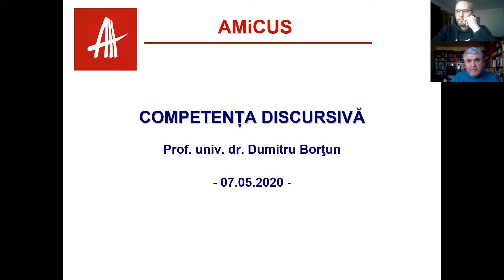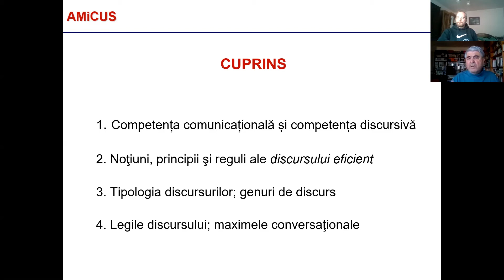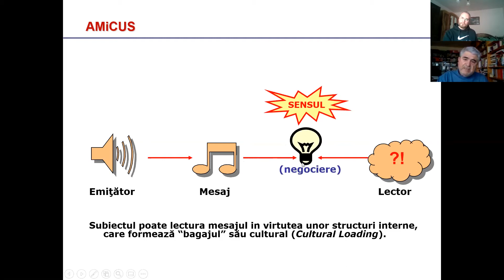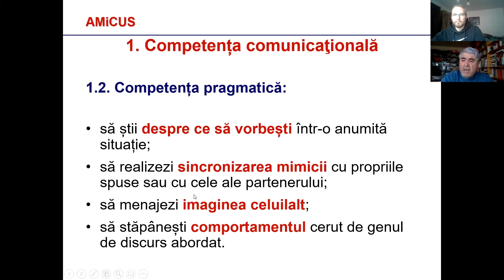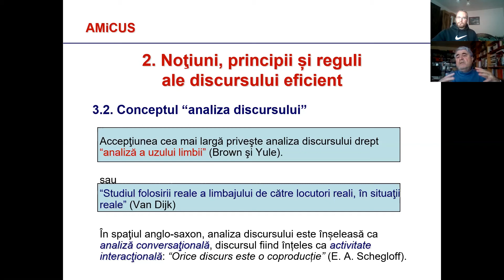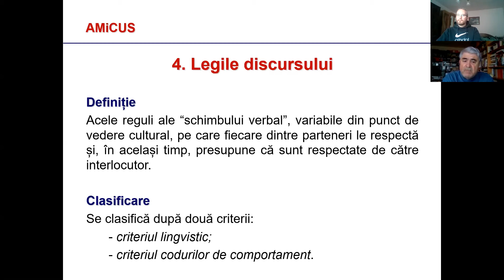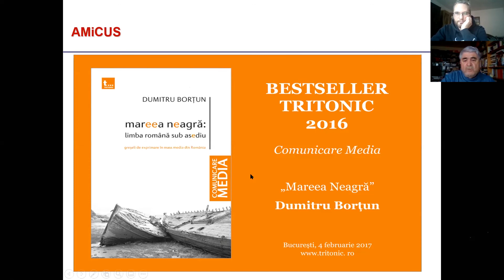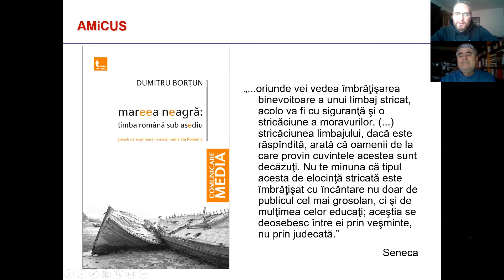Dumitru Borțun - Competența discursivă (webinar AMiCUS ACT)